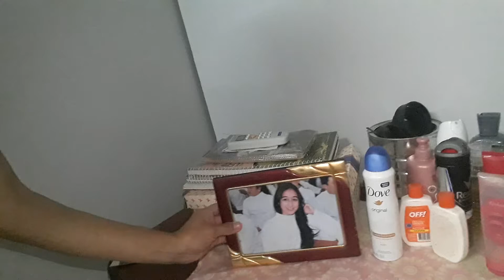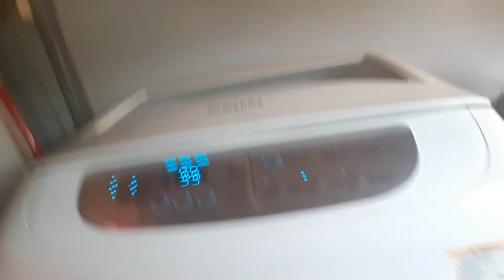Vlog:Fazendo Meu Almoço + lavando ropa